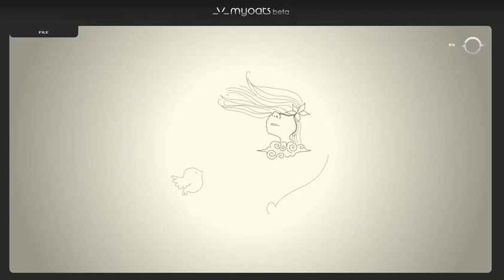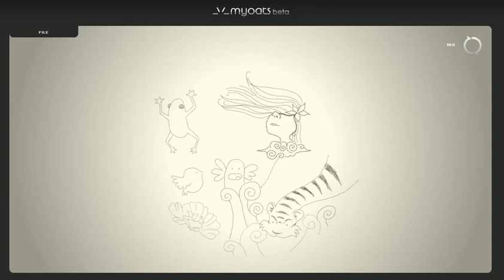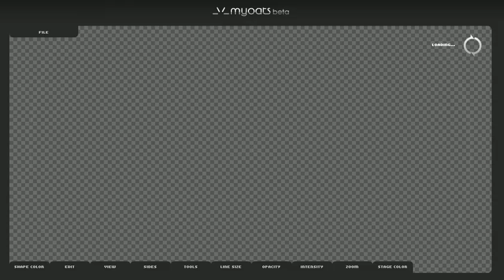Some of my designs step by step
some designs I made on myoats.com